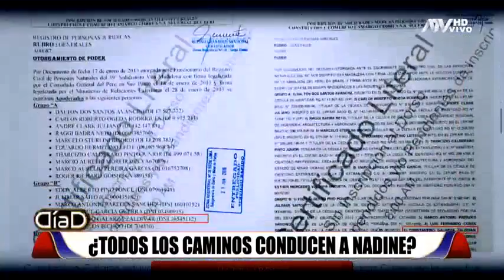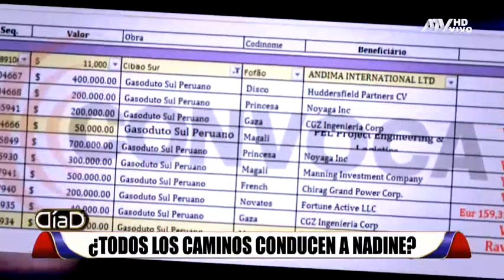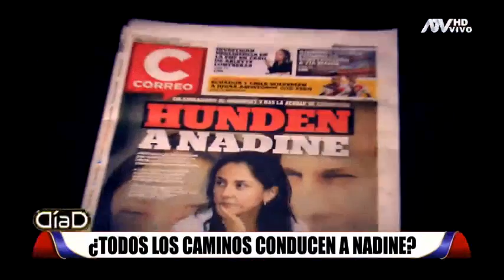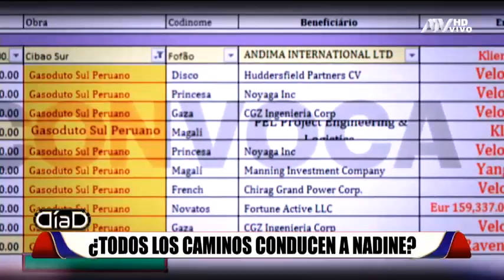¿Todos los caminos conducen a Nadine Heredia?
A Nadine Heredia se le investiga por el pago de sobornos a cambio de contratos públicos, específicamente por el caso Gasoducto (Odebrecht),. La policía registró su casa en Lima. La fiscal del Equipo Especial Lava Jato aseguró que la exprimera dama habría facilitado las diligencias con Odebrecht.